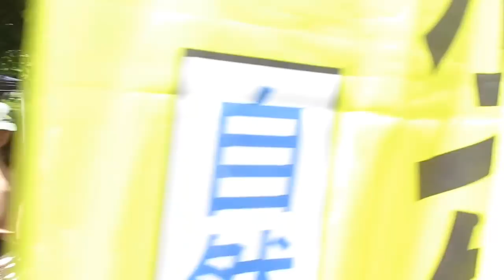くまモン爆笑！ころう君体操なのにくまモン体操がかかりころう君係の人に猛抗議(爆)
2018年5月5日。熊本県立装飾古墳館にて｢古墳館へ5・5・ＧＯ！｣ころう君体操なのに係の人の選曲ミスでくまモン体操がかかり…（笑）